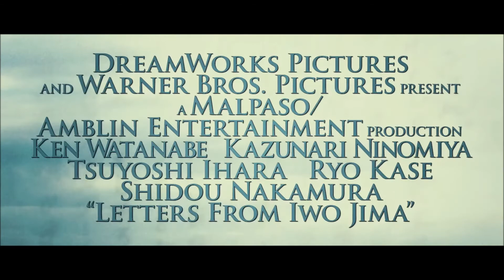Письма с Иводзимы (Eng) HD 2006 Letters from Iwo Jima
Письма с Иводзимы
Letters from Iwo Jima

Страна США

Жанр драма, военный, история

Другой взгляд на трагическую битву при Иводзиме, ставшую не только историческим событием, переломным моментом в ходе Тихоокеанской кампании США против Японии, но и столкновением культур и мировоззрений.

Кэн Ватанабэ
Кадзунари Ниномия
Рё Касэ
Цуёси Ихара
Сидо Накамура
Хироси Ватанабэ
Такуми Бандо
Юки Мацудзаки
Такаси Ямагути
Эйдзиро Одзаки

Режиссер Клинт Иствуд

Кинопоиск 7.605
IMDb: 7.90152K